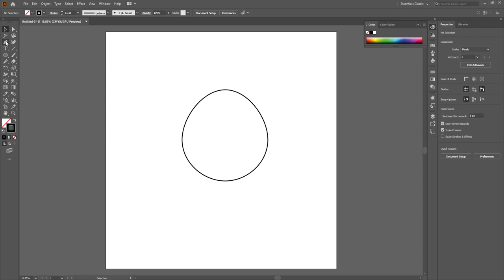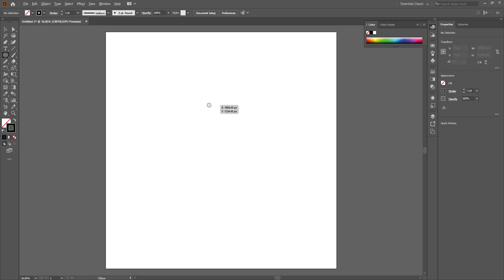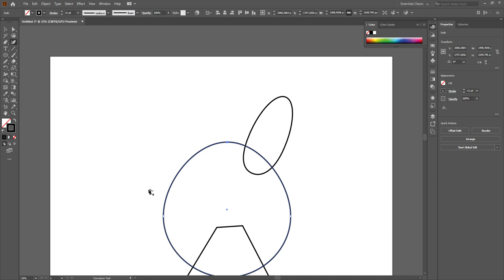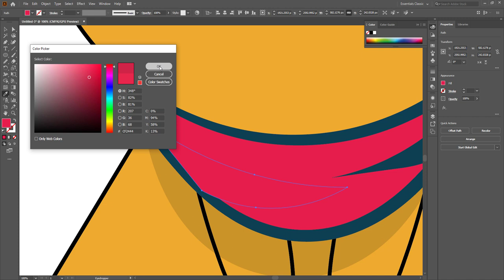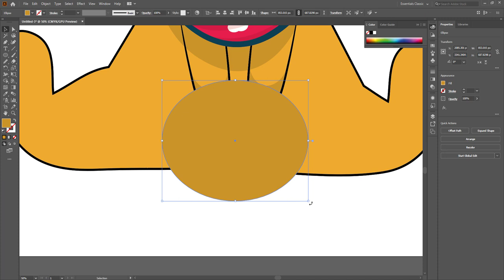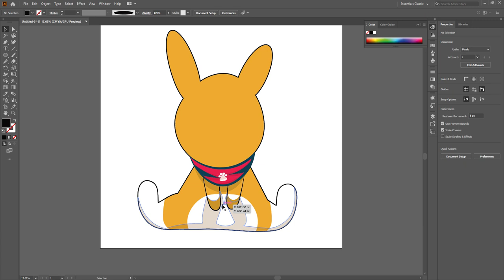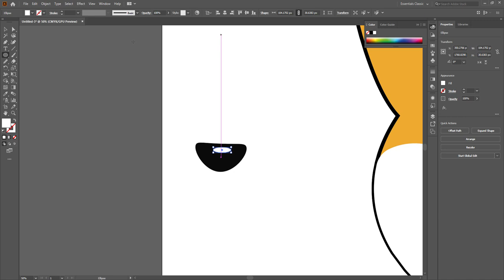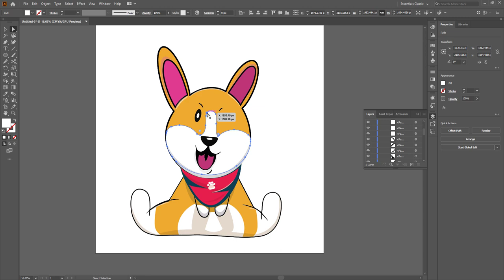Pembroke Welsh Corgi dog funny illustration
Please Note